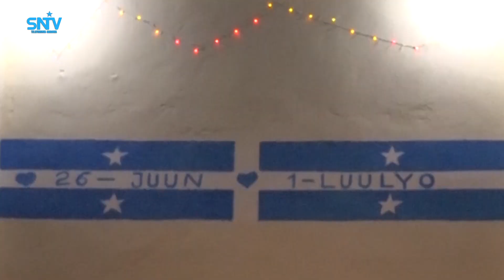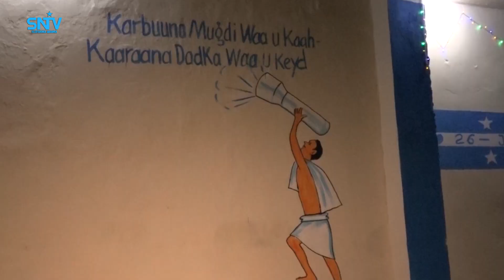Munaasabadda lagu xusayay 1-da Luulyo ayaa xalay lagu qabtay degmada Kaaraan ee gobolka Banaadir